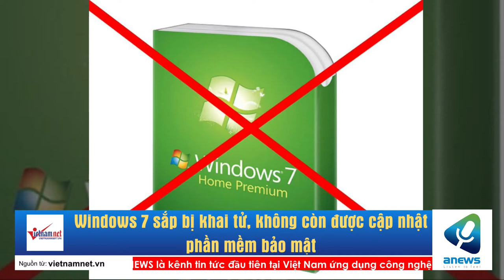Windows 7 sắp bị khai tử, không còn được cập nhật phần mềm bảo mật